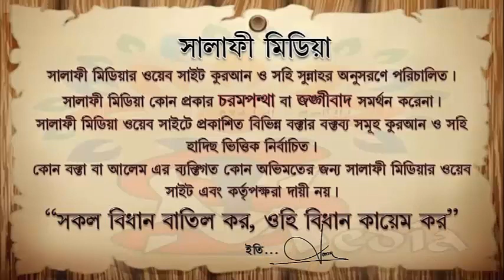কুরআন তেলাওয়াত শেষে কি দু'আ পড়তে হয় ᴴᴰ┇ শাইখ সামাউন বিন আব্দুর রহিম